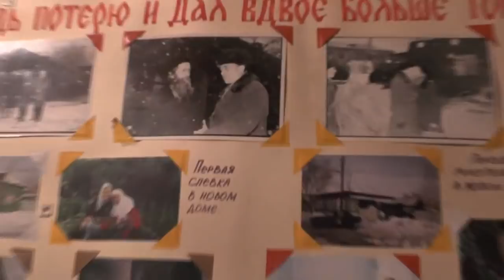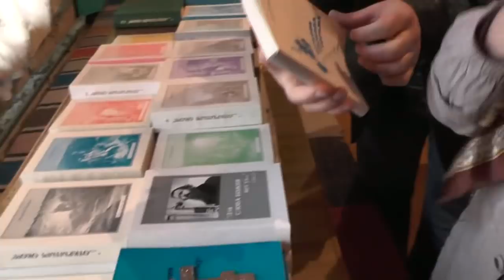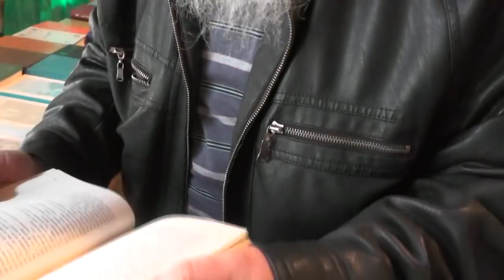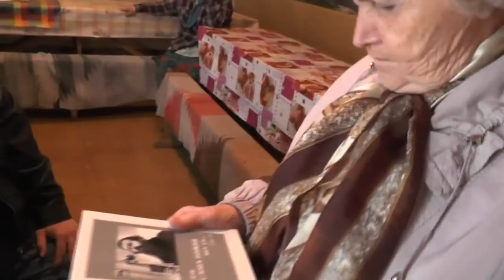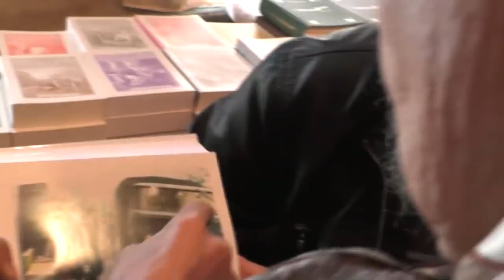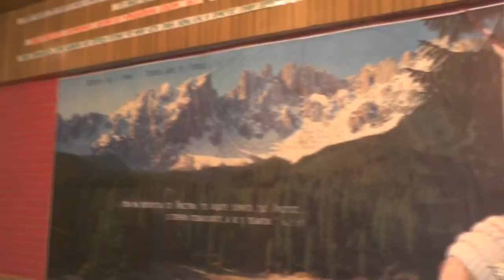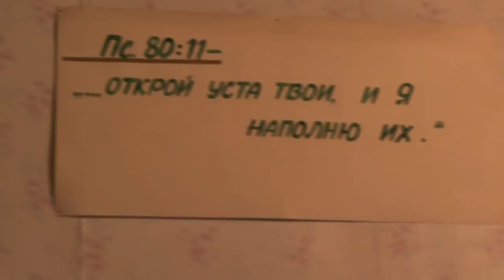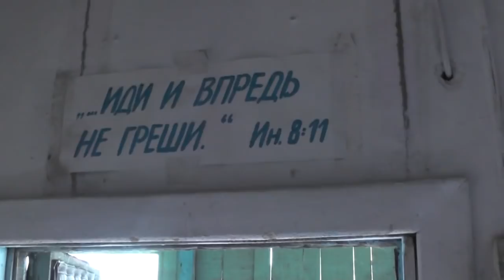№2. К Игорю Дыбунову приехала бабушка Люся. 21. 05 2018